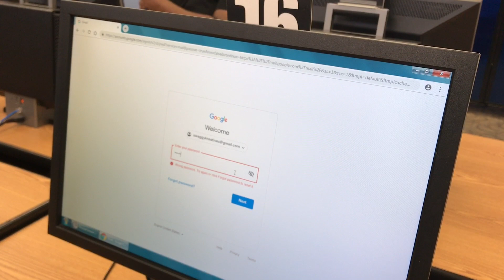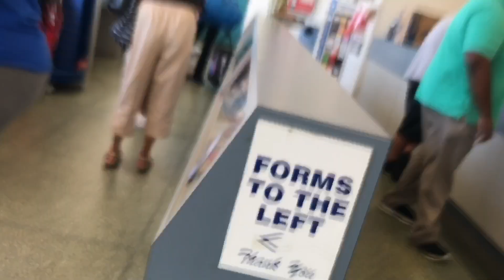IM SOO NERVOUS!!!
im soooo nervous, but at the same time I believe in myself sooo much.